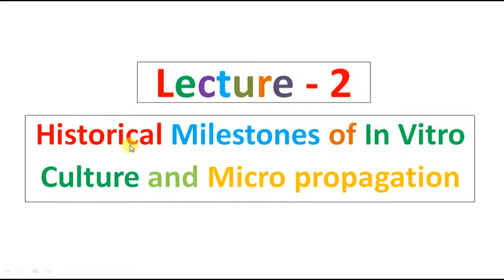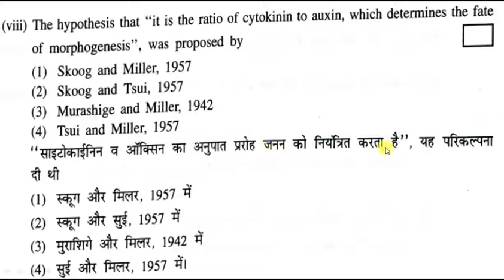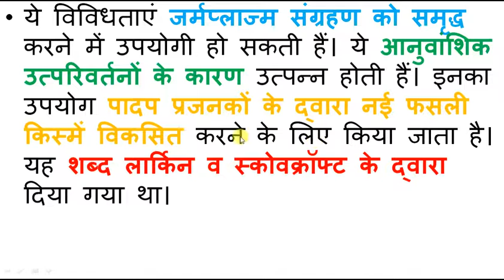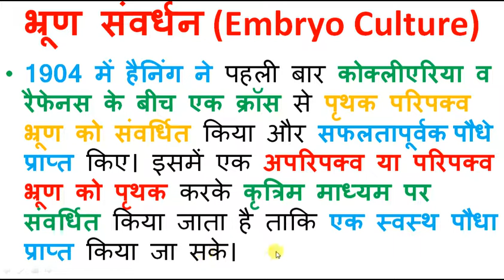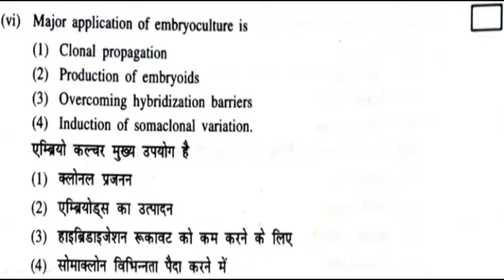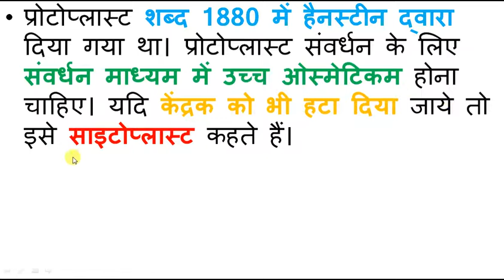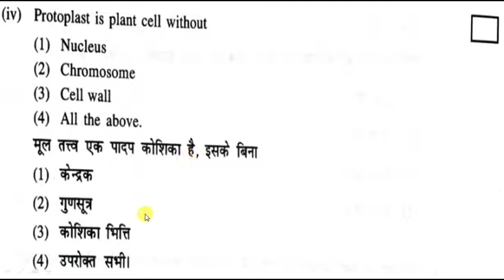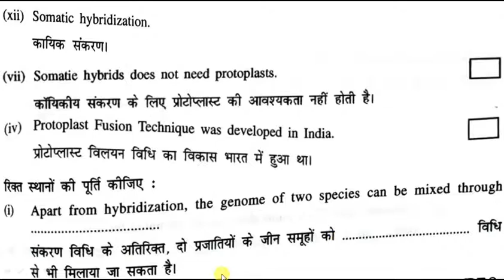Lecture - 2 Historical Milestones of In Vitro Culture and Micro propagation